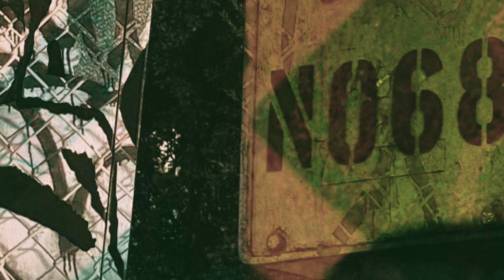Chaotic Recollection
An Experimental Avant Garde Art Music Project. (C)SJ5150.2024